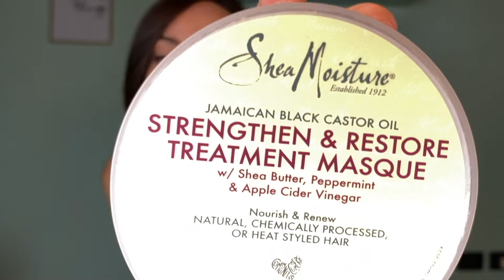PREFERITI DI LUGLIO | RosaCaggiano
APPUNTAMENTO FISSO CON I MIEI PRODOTTI PREFERITI DEL MESE.
LI CONOSCETE ANCHE VOI QUESTI PRODOTTI? CHE NE PENSATE?

♡ Rosa